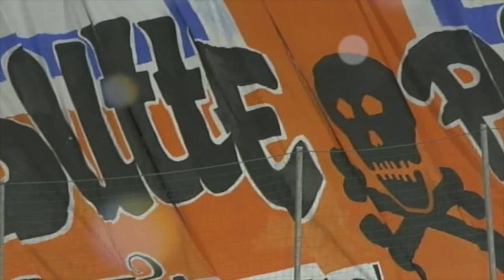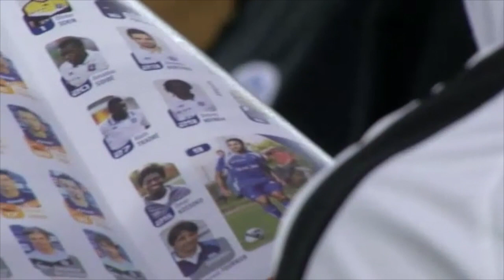Entretien avec Jamel Saihi avant la J1 (Retour sur MHSC-Auxerre 2011/2012)